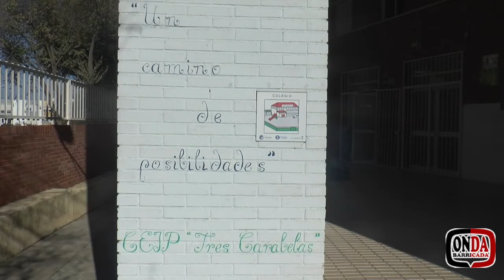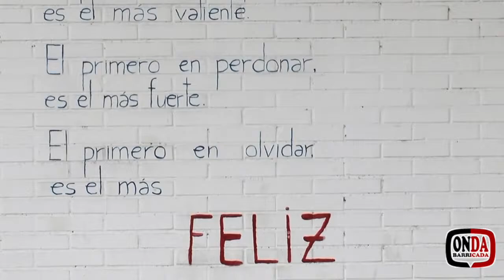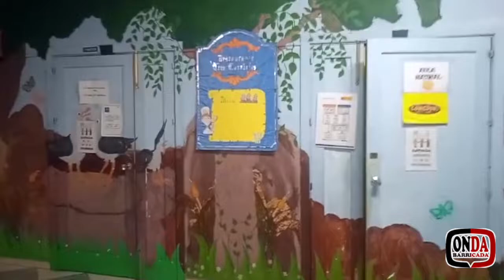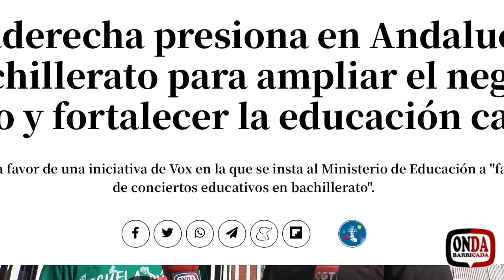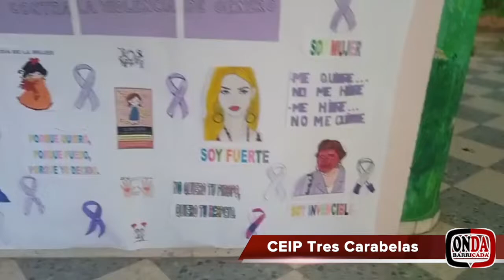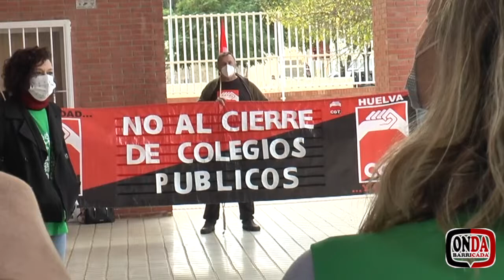Onda Barricada 160, CEIP Tres Carabelas S.O.S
Desde hacía tiempo, en Onda Barricada, teníamos ganas de abordar un tema que nos parece imprescindible para sacarlo a la luz: el deterioro consciente de la educación pública por parte de las administraciones. Hemos tomado como ejemplo un colegio que sufre serio peligro de desaparecer, el CEIP Tres Carabelas de Huelva, que es uno de esos tantos que a lo largo de nuestra geografía ven mermadas sus matriculaciones, y con ellas pueden comprobar como van desapareciendo sus posibilidades de subsistencia, todo ello mientras ven como desde la Consejería se potencia la educación privada, llegando a ofertar las plazas que le corresponderían a colegios privados concertados.

Para este centro de un barrio populoso como La Orden en Huelva, la calidad en la enseñanza no es sinónimo de subsistencia, y eso es grave, muy grave para una sociedad que debería de velar por la educación de calidad como referente. El sistema que se quiere implantar desde hace años es el de la privatización mediante conciertos de la enseñanza, otro trasvase más de lo público a lo privado del que queremos mostrar con este ejemplo como tratan de justificarlo, y aunque sabemos que no es novedoso el modo de hacerlo en este caso, entendemos que si es de interés de todos y todas porque denunciándolo igual contribuimos a que se pueda salvar este centro ejemplar.

Nuestra reflexión nos lleva en este caso a una frase con pleno significado en este programa concreto: “Y cuando nos privaticen todo, nos veremos privados de todo”, y de ahí la reflexión: ¿Y no lo ves si te lo ponen cada día delante de los ojos?

Buenos días, buenas tardes y buenas noches amigo ondarreño, amiga ondarreña.